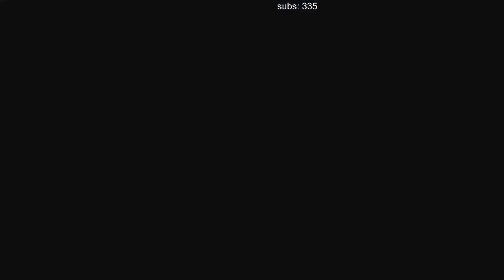Bomb Rush Cyberfunk